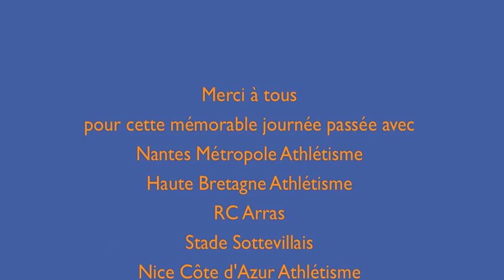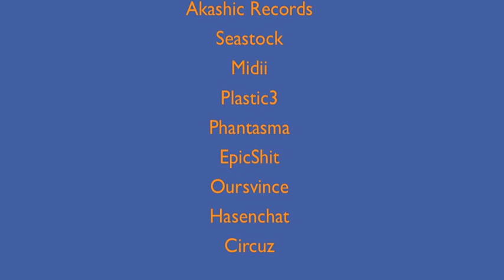Finale Interclubs Elite B - Bondoufle 2015